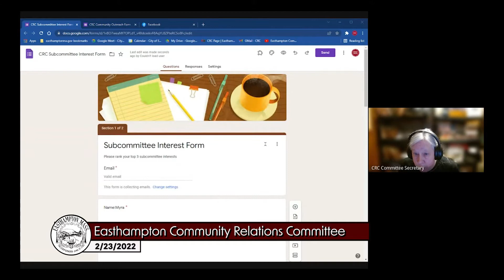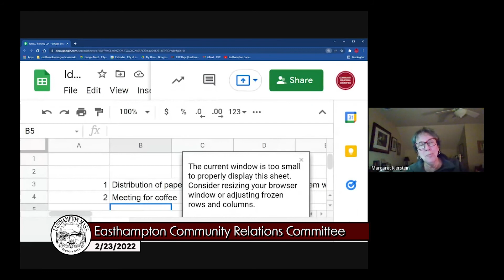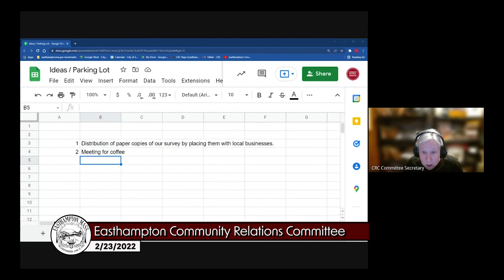Easthampton Community Relations Committee 2/23/2022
Easthampton, MA Community Relations Committee meeting held on 2/23/2022 via zoom video conference.